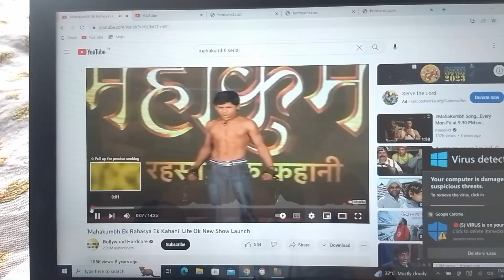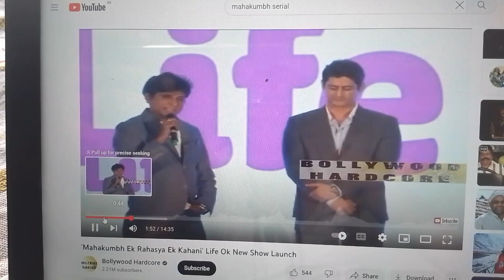महाकुंभ एक रहस्य,श्रीकल्किअवतार जी को समर्पित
परिवर्तन - कलयुग से सतयुग की ओर